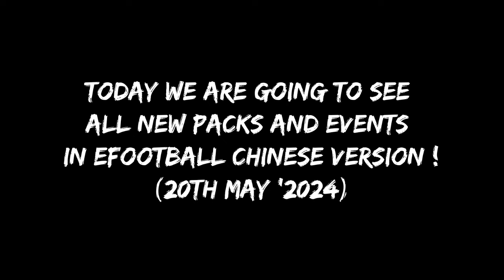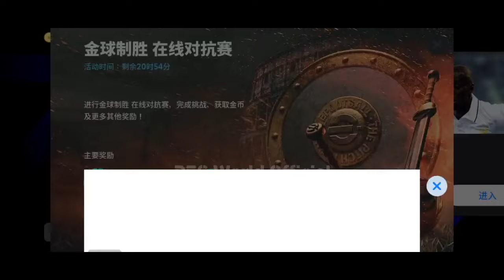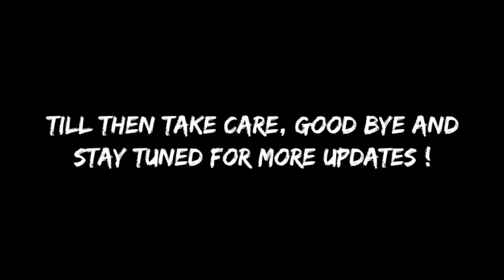⚪ REAL MADRID ⚪ New *PACK* 🤯 New * EVENT* 🤯 All New EVENTS AND PACKS in eFootball CHINESE VERSION 🤩